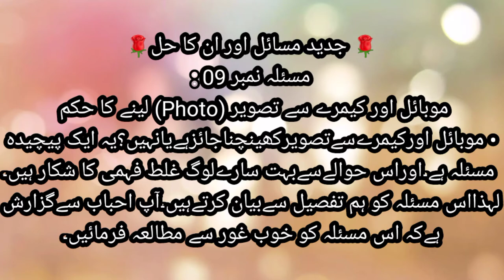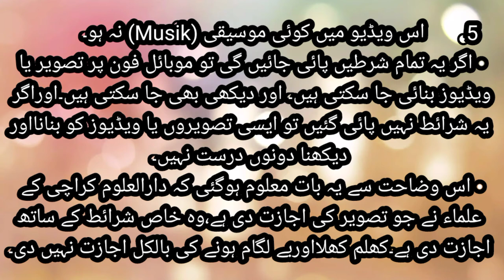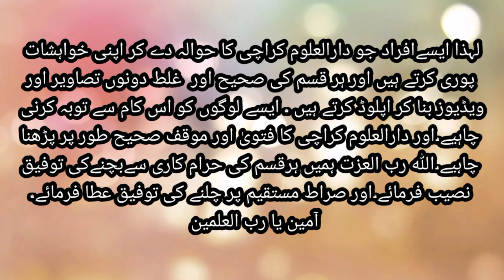09.موبائل اورکیمرےسےتصویر (Photo )لینے کا حکم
ھمارا چینل سبسکرائب کریں اور قرآن و سنت کی اشاعت میں  ھمارے معاون بنیں ۔ھم اس چینل پر  جدید مسائل اور انکا حل قرآن و سنت کی روشنی میں پیش کریں گے ۔
اس کے علاوہ موٹیویشنل لیکچرز ۔اور سکول،کالج اور یونیورسٹی کے طلباء و طالبات کے لئے اسلامیات کے لیکچرز اپ لوڈ کریں گے ۔ھمارا چینل DQ ISLAMIC LECTURES سبسکرائب کریں .اللہ آپ کو دونوں جہانوں کی کامیابیوں سے نوازے ۔آمین